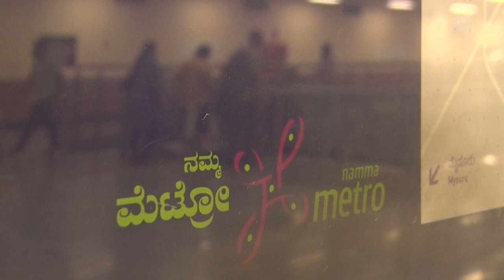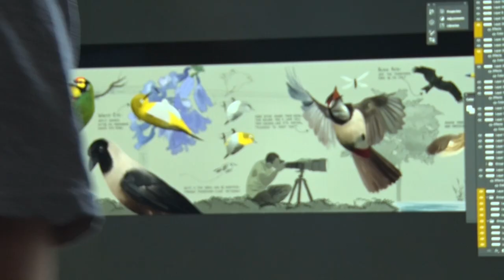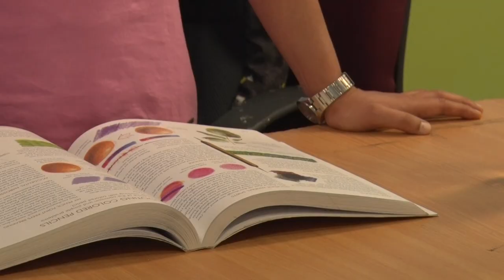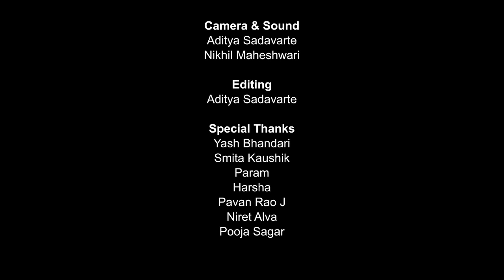Birds of Cubbon Park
Birds of Cubbon Park is a story of how miniature illustrations of birds commonly seen at Cubbon Park found their way out of an artist’s sketchbook to fight various obstacles along the way including a pandemic to eventually perch on the walls of the metro station in the form of scaled-up murals at Art in Transit. They now bring alive ‘the experience of walking into Cubbon Park’ to the commuters at the Cubbon Park Metro station.

A film by Aditya Sadavarte

Camera & Sound
Aditya Sadavarte
Nikhil Maheshwari

Editing
Aditya Sadavarte

Special Thanks
Yash Bhandari
Smita Kaushik
Param
Harshavardhan Naidu
Pavan Rao J
Niret Alva
Pooja Sagar